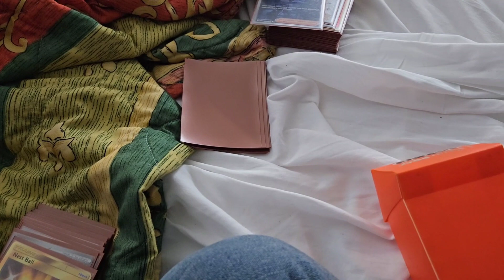My First regionals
well my first reginals didn't go well so not alot to say about it make sure to check out my local card shop for great products and prices